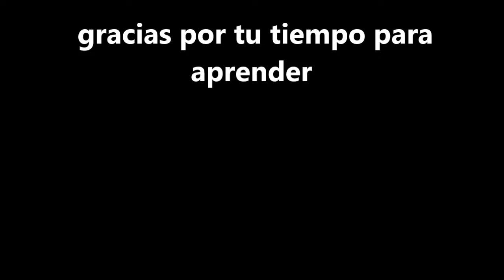CARPETA TEJIDA FALDA XV AÑOS PARTE 3